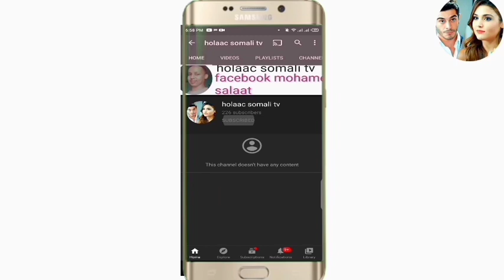SHEEKO RUN AH O aad U Cabsi BADAN 2020 horror afsomali ( 2 sheeko ) qiso dhab ah